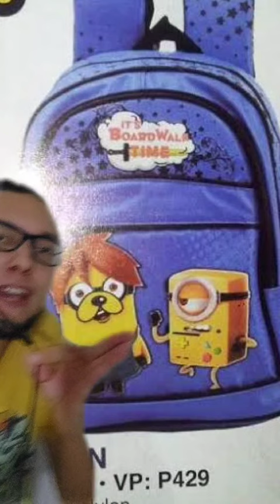As Piores Mochilas Escolares! 😂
Qual vc achou mais engraçada? 😂

Meu Insta: @coisasdogp